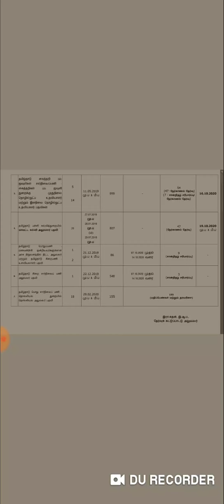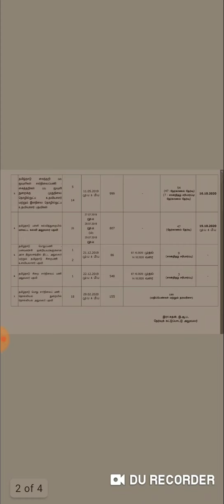TNPSC EXAM RESULT DATE | UPDATE NEWS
What's app

1

2

3

4